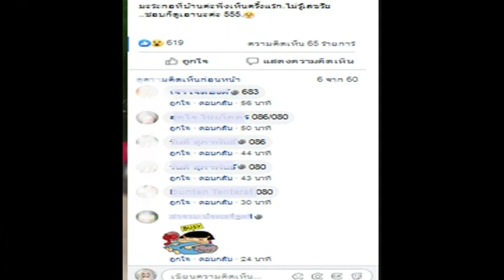แห่ส่อง!หาเลขมะละกอ หลังพบมีลวยลายแปลก คล้ายเลขหลายตัว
**อยากได้ เลขหวยฟรี วาไรตี้หลากหลาย กดติดตาม หรือ กด subscribe และกดกระดิ่ง แจ้งเตือน ช่อง 3A VARIETY ไว้เลยจ้า หรือกดตรงลิ้งข้างล่างนี้เลยค่ะ